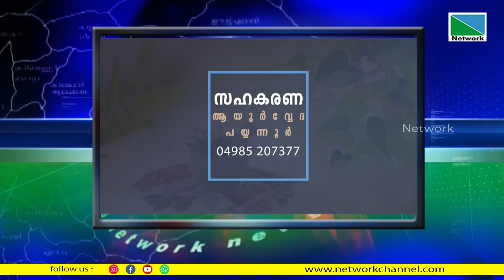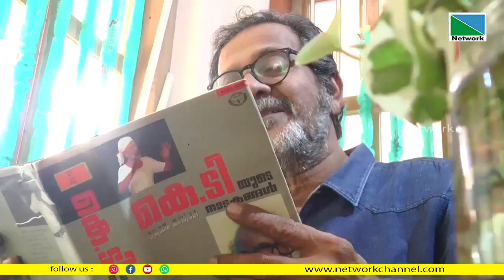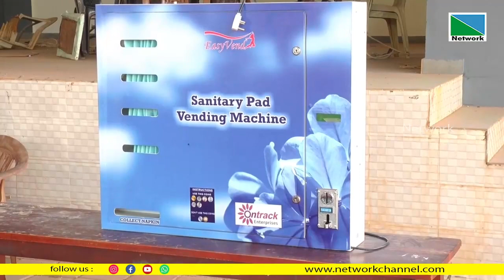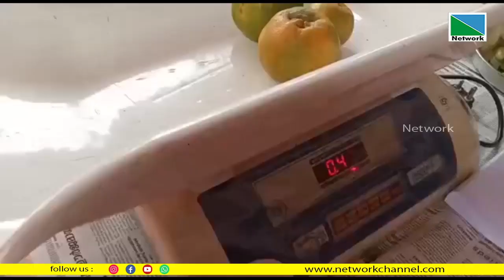30 MARCH 2023